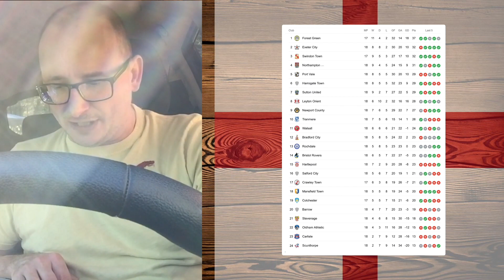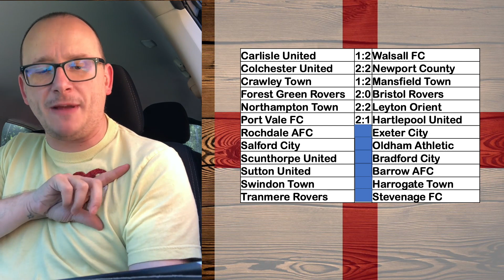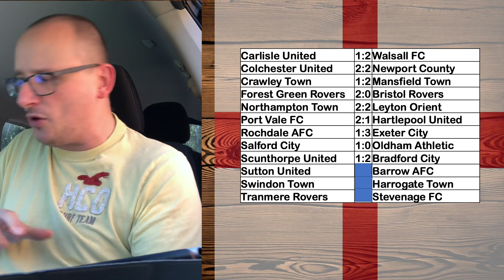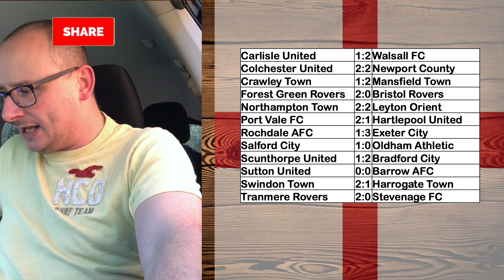2021/22 EFL LEAGUE 2 PREDICTIONS - MATCHDAY #19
The 2021/22 EFL League 2 season gets underway and in this video I will give you my predictions for matchday #19.

The matches we will be predicting are:

Carlisle United  vs  Walsall FC
Colchester United  vs  Newport County
Crawley Town  vs  Mansfield Town
Forest Green Rovers  vs  Bristol Rovers
Northampton Town  vs  Leyton Orient
Port Vale FC  vs  Hartlepool United
Rochdale AFC  vs  Exeter City
Salford City  vs  Oldham Athletic
Scunthorpe United  vs  Bradford City
Sutton United  vs  Barrow AFC
Swindon Town  vs  Harrogate Town
Tranmere Rovers  vs  Stevenage FC

What do you think about this weeks matches, who do you think will win and who is your tip for glory throughout this season?

Cass the Cat Championship Edition make up